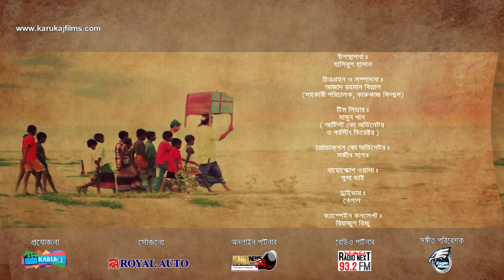Bapjaner Bioscope campaign In Government Rajendra College Faridpur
Bapjaner Bioscope - A Tale of Generation | বাপজানের বায়স্কোপ - প্রজন্মের গল্প

আসছে বিজয়ের মাসে সারাদেশে শুভমুক্তি পেতে চলেছে রিয়াজুল রিজু পরিচালিত কারুকাজ ফিল্মস এর চলচ্চিত্র বাপজানের বায়স্কোপ।
এ কোন সাধারণ চলচ্চিত্র নয়, এ এক মুক্তিযুদ্ধ উপজীব্য প্রেমের উপাখ্যান। এ প্রেমও কোন সাধারণ প্রেম নয়... এ প্রেম দেশের জন্য প্রেম, মাটির জন্য প্রেম, শিকল ভেঙ্গে মুক্তির জন্য প্রেম।
এমনই এক অভিনব গল্প নিয়ে তরুণ পরিচালক রিয়াজুল রিজু নির্মাণ করেছেন বাংলার ছবি, বাংলাদেশের ছবি বাপজানের বায়স্কোপ..